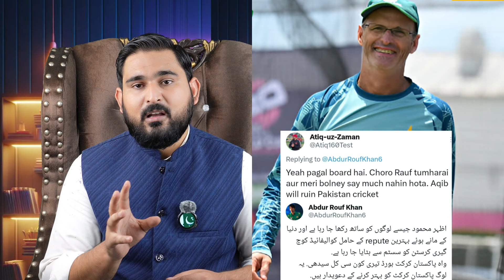Why Gary Kirsten Resigns | Gary Kirsten Rising Differences With PCB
Kevin Pietersen questions Gary Kirsten’s resignation as Pakistan head coach

The sources revealed that Kirsten’s resignation came in the wake of his disagreements with the cricket board over central contracts and white-ball squads for the upcoming tour of Australia and Zimbabwe.